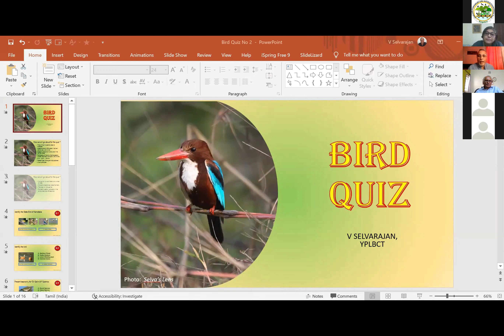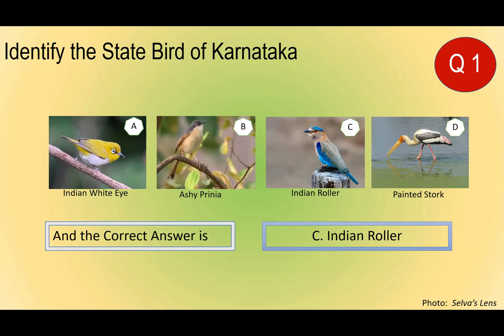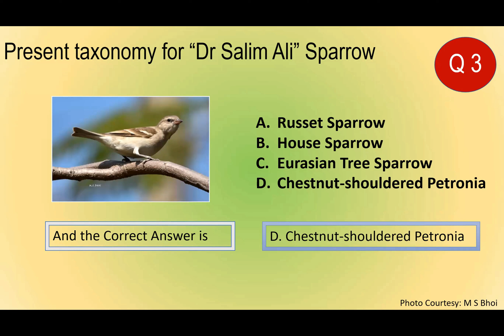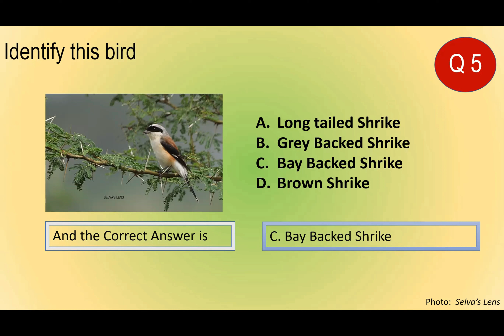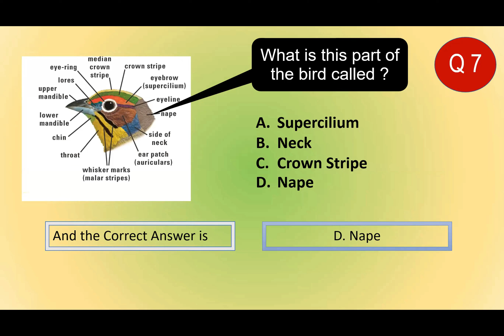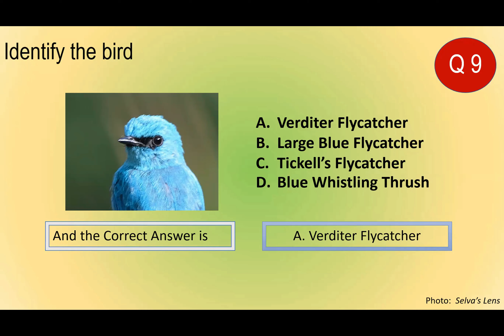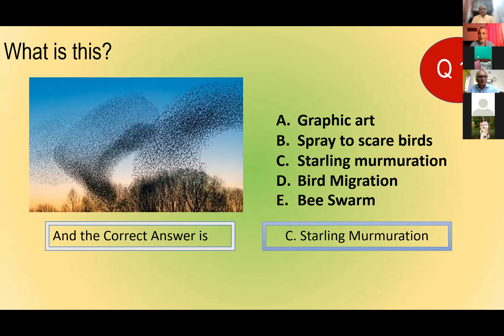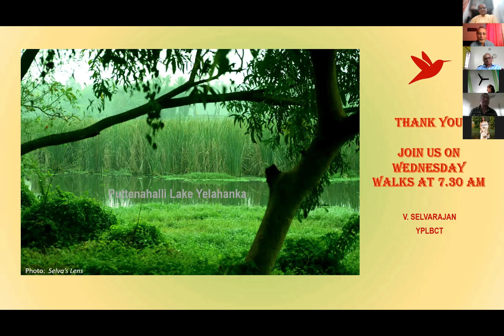BIRDS QUIZ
The Bird quiz was part of the Kere Habba program (Lake festival) conducted by Yelahanka Puttanahalli Lake Bird Conservation Trust (YPLBCT) during Jan 2022 which was part of the  3 hour webinar, in which I V Selvarajan was given a hobby to be the quiz master. The quiz was well received by the online participants and enjoyed by one and all. Thanks YPLBCT for the opportunity